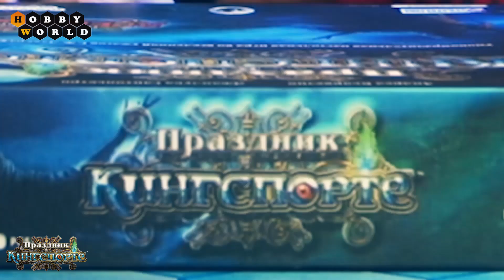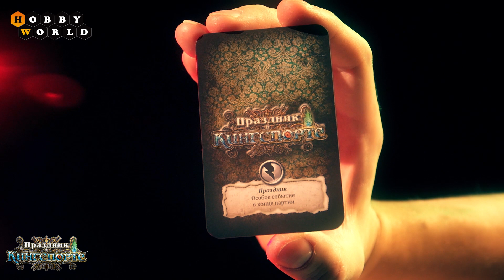Настольная игра «Праздник в Кингспорте» — краткий обзор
Огненный столп неутомимо извергался из глубин. И всё это яростное полыхание не несло в себе ни толики тепла, а только липкий холод смерти и разложения.

Г. Ф. Лавкрафт. «Праздник».

В непроглядном мраке города Кингспорт молчаливые гости собираются на нечестивый праздник. Их цель — обрушить на наш мир непостижимый кошмар. Захватите власть над городом во славу своего культа. Взывайте к потусторонним богам и сверхъестественным существам, чтобы получить их дары. Сохраните последние капли своего рассудка и сбейте со следа сыщиков, которые хотят вас остановить. На этот раз злодеи — это вы. Зачем выбирать меньшее зло?